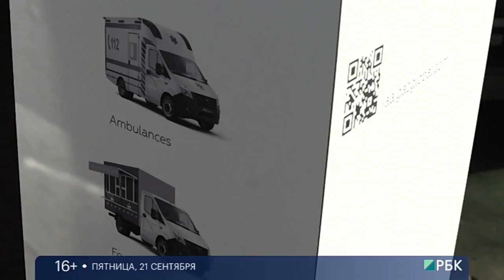Бизнес-новость. В Ганновере проходит 67-я международная выставка коммерческого транспорта